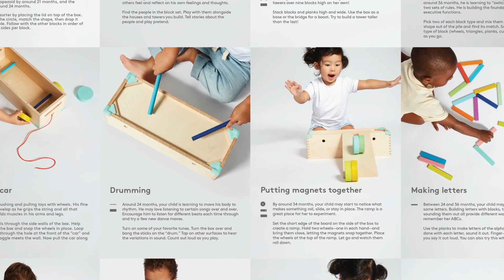How The Block Set Builds Crucial STEM Skills | Lovevery Play Essentials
The Block Set by Lovevery is possibly the most comprehensive block set ever designed. It offers a brilliant, practical system of solid wood blocks for building spatial, language, and problem-solving skills. 70 heirloom-quality pieces work with each other in more than 20 stage-based activities. Your child will enjoy years of learning through play, designed by child development experts.